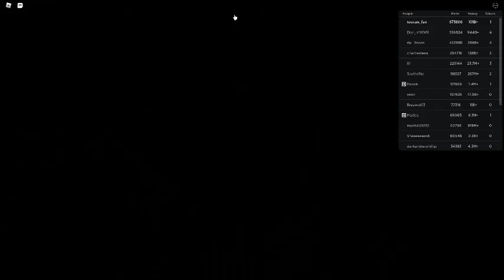Russia Car Crash Compilation 22638